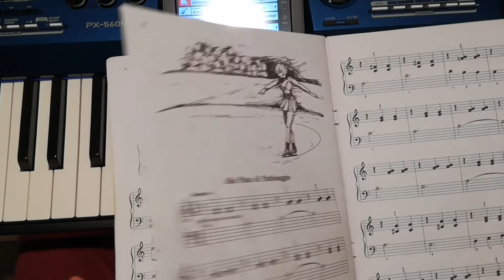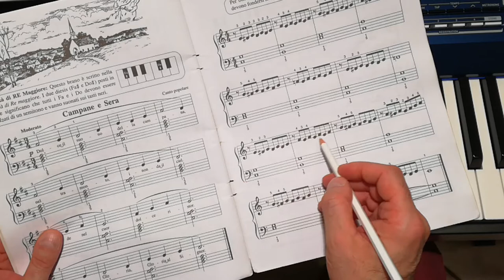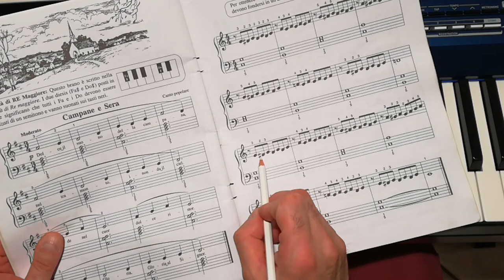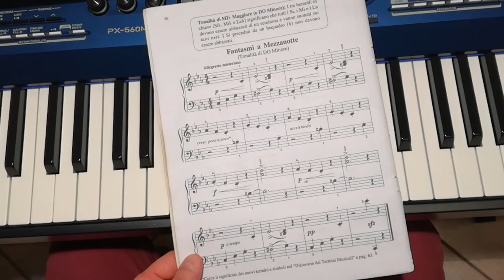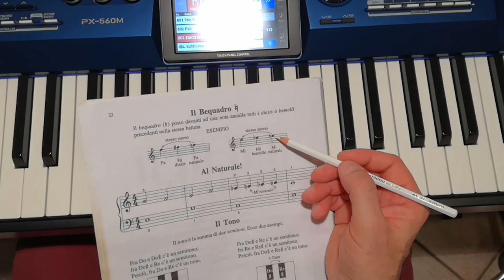Terzo Simbolo: Il Bequadro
Come si riconosce un Bequadro? Cosa vuol dire? Come ci dobbiamo comportare quando lo troviamo sul Pentagramma?